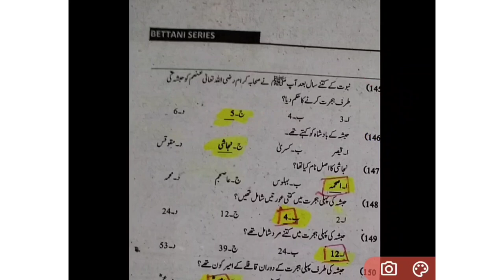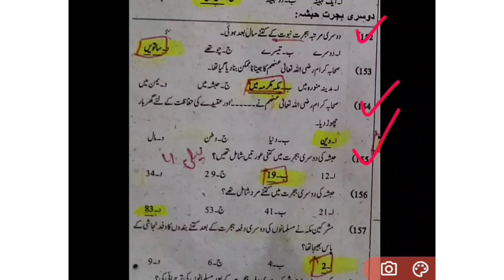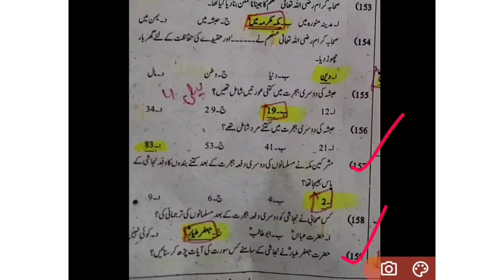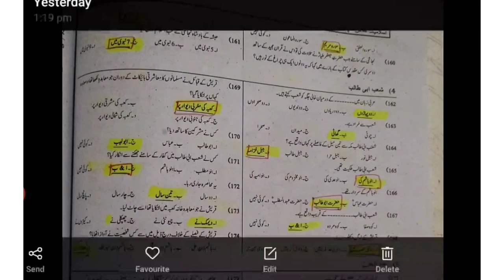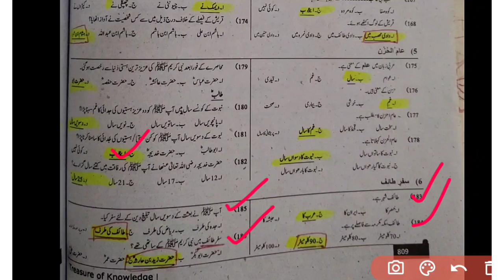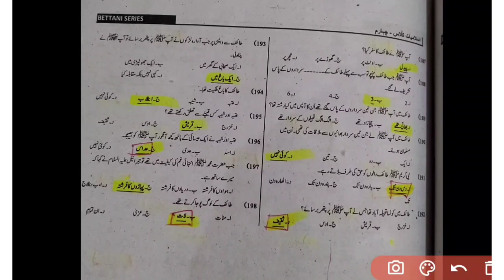basic islamiat mcq for educator jobs part no 4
islamiat mcqs with answers class 11
islamiat mcqs with answers class 5